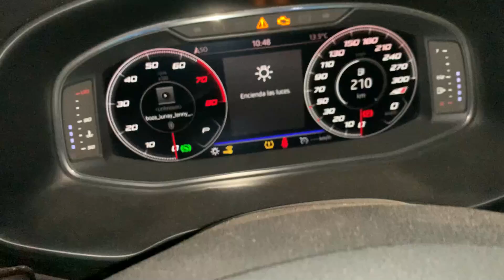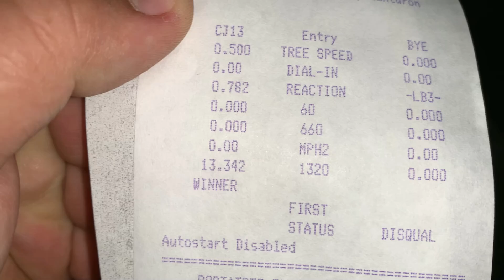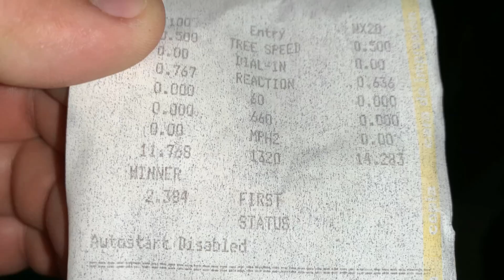NOCHE DE ARRANCONES EN EL AUTÓDROMO DE CULIACÁN | SINALOA STANG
Arrancones en el autódromo de Culiacán con buenos autos, Porsche 911 Turbo s, Cherokee trackhawk, Cupra, Mustang entre otros estuvo bueno espero les guste el vídeo.